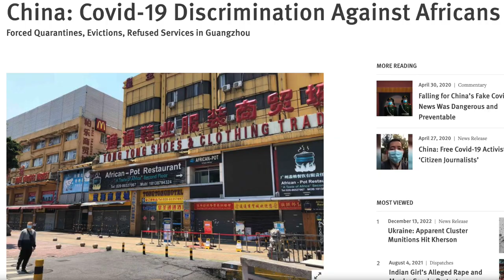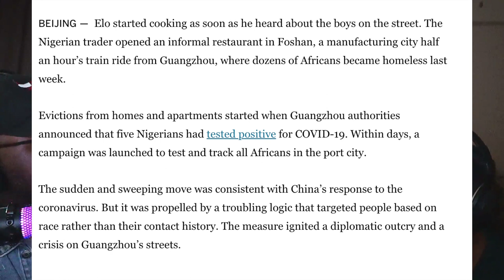is FAR worse than @IShowSpeed | The Truth About China Mac